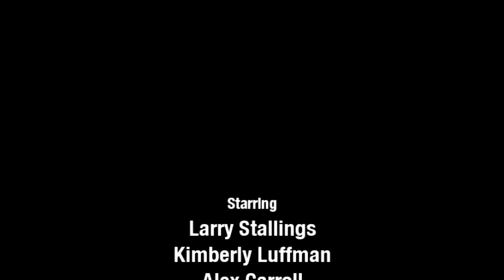How Charlie (The Tuna) Changed My Life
PREMIERING AT THE 2011 ORLANDO INTERNATIONAL FRINGE FESTIVAL! HOW CHARLIE CHANGED MY LIFE, a new comedy by Larry Stallings and Alex Carroll!

Four Charlies, four stories, multiple themes: blind dates, kidney transplants, vertigo, office sex, Christmas, and murder. A fresh Fringe comedy from the minds behind 2010's Words with the Detective.

Featuring: ALEX CARROLL, LARRY STALLINGS, KIMBERLY LUFFMAN and MARCIE SCHWALM with Stage Manager CHRISTIAN READ
The Orlando Shakespeare Festival, BLUE VENUE
**SEVEN SHOWS!!**
Thursday, May 19th @8:35pm
Saturday, May 21st @1:55pm
Sunday, May 22nd @4:55pm
Tuesday, May 24th @5:30pm
Wednesday, May 25th @10:20pm
Saturday, May 28th @1:10pm
Sunday, May 29th @6:00pm

Tickets are only $9!!